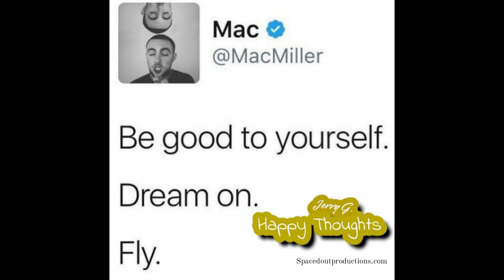Mac Miller Circles Beat "Happy Thoughts" (Prod. Jerry G.)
Happy Thoughts By Jerry G.

Must Credit (Prod. Jerry G.) Within The Title And Description Upon ALL Non Profit Use.

Felly x Souly Had x Mac Miller x Mac Miller Type Beat x Spaced Out Type Beat x Kota The Friend Type Beat x Kenny Beats Type Beat